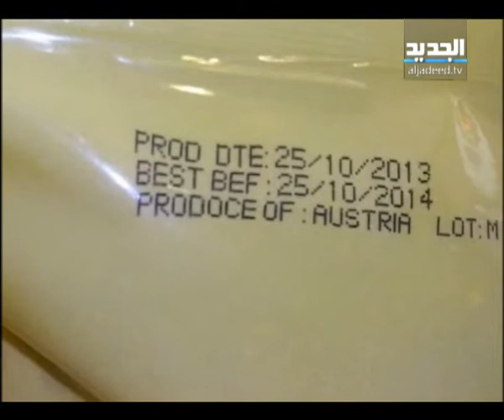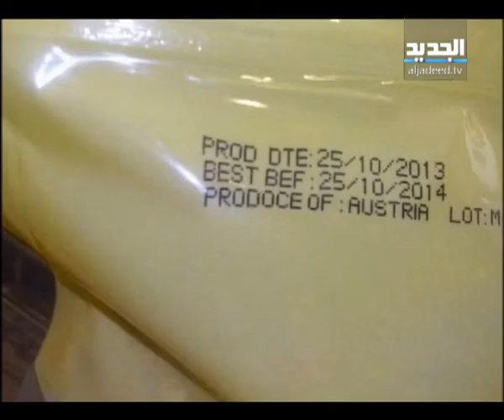للنشر- تقرير مواد غذائية في الأسواق اللبنانية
موادٍ غذائيةٍ في الأسواق اللبنانية قبل تاريخِ إنتاجها بخمسةِ أشهر